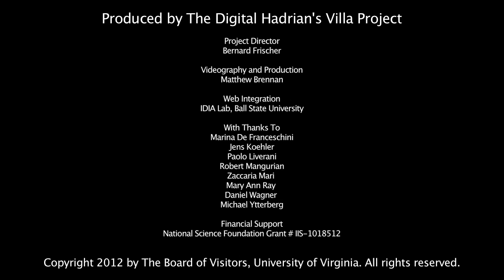Serapeum Interview 6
Shot on site su concessione del Ministero per i Beni e le Attività Culturali - Soprintendenza per i Beni Archeologici del Lazio.